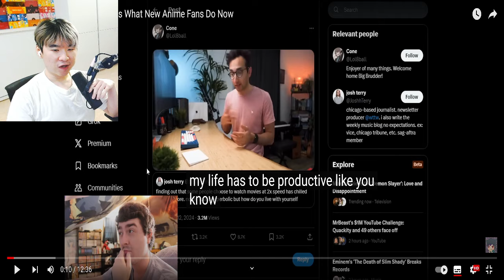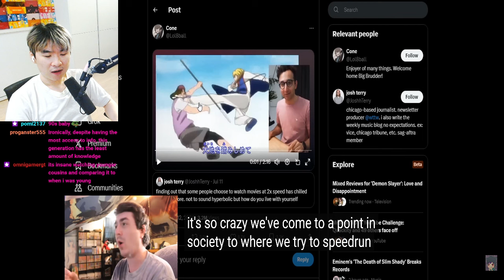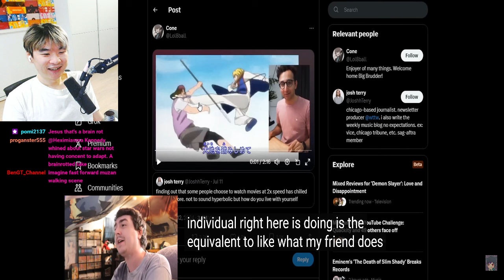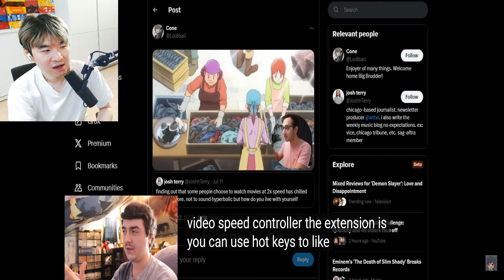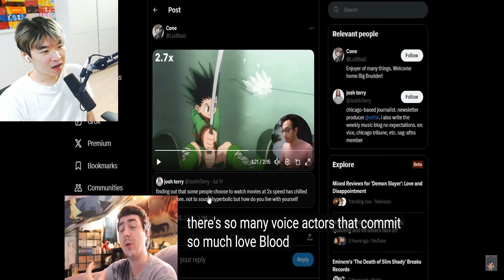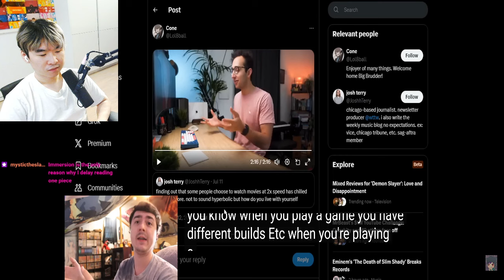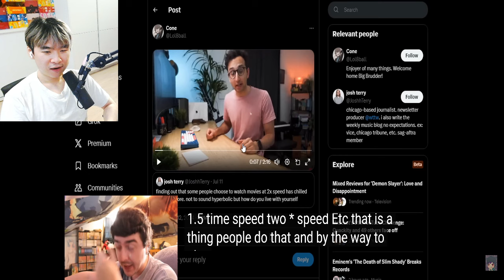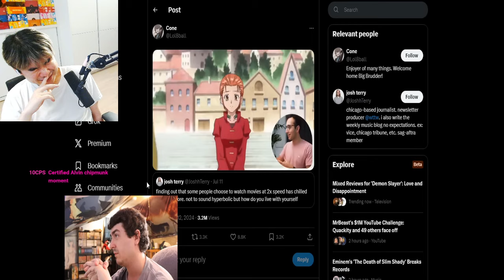Watching Anime on 3.5x Speed is What New Anime Fans Do Now | Reacting to Chibi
Reacting to Chibi's Crunchyroll Disables Comments Permanently to Censor Community and They Replaced Translators with AI